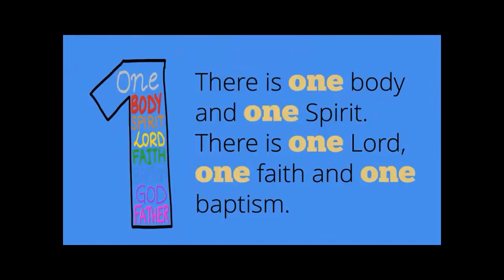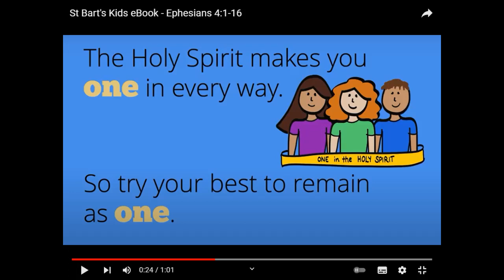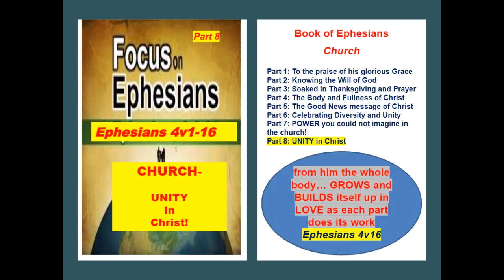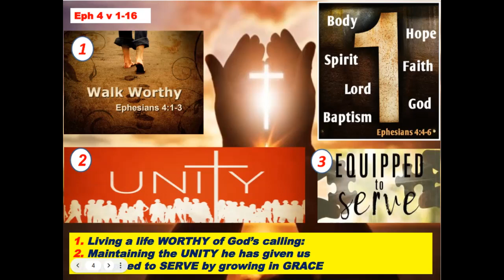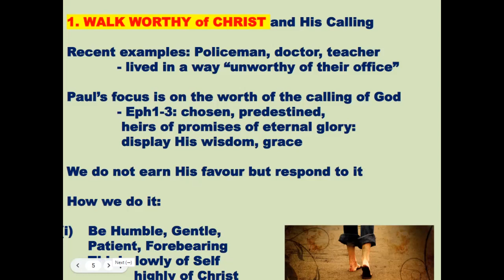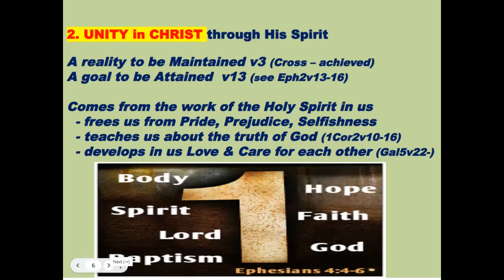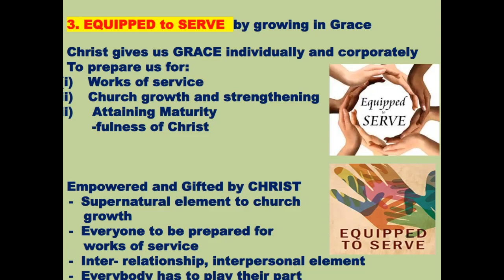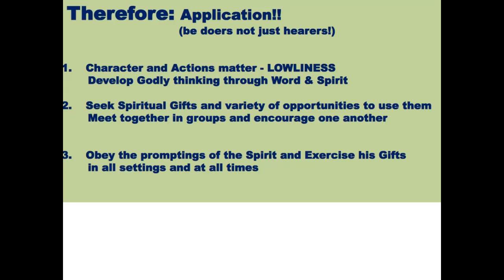Sunday Service 20th February 2022: Deryck